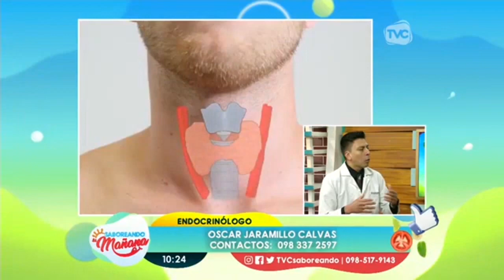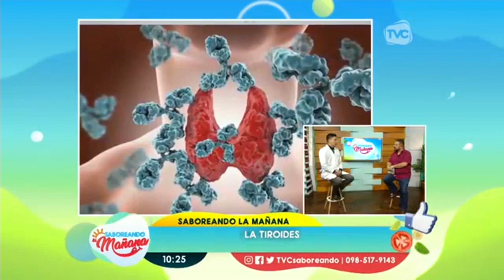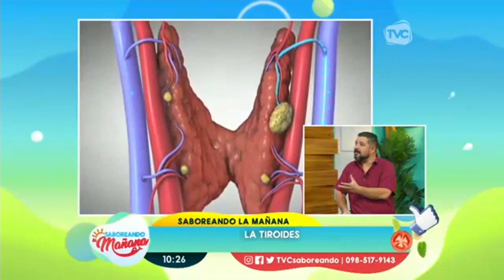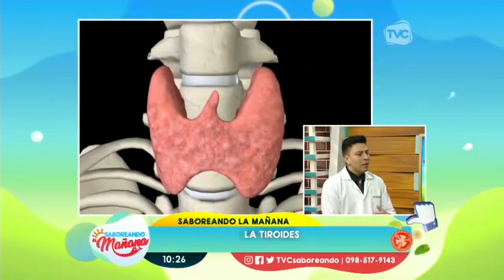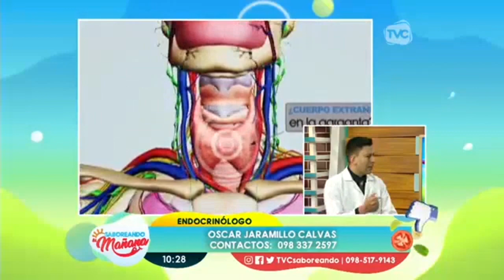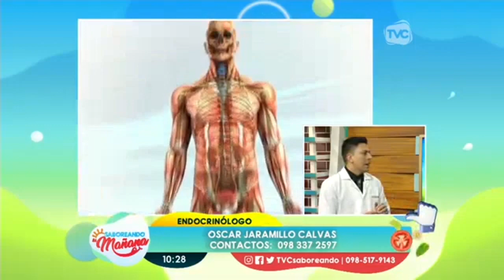Día Mundial de la Tiroides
Con el objetivo de concientizar a las personas acerca de la importancia del funcionamiento de esta glándula en el organismo y su impacto sobre la salud.